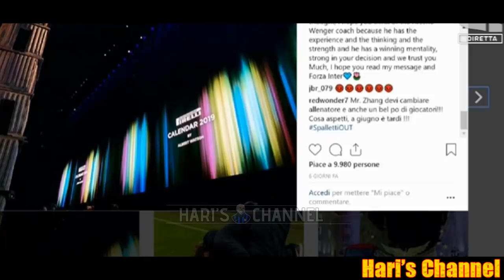PADOVAN: "INTER, CAMBIARE SPALLETTI PER CONTE? NON SAREBBE UN GRAN MIGLIORAMENTO.."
Giancarlo Padovan e gli altri ospiti di Michele Criscitiello commentano la situazione nerazzurra dopo l'eliminazione in Champions League contro il PSV.